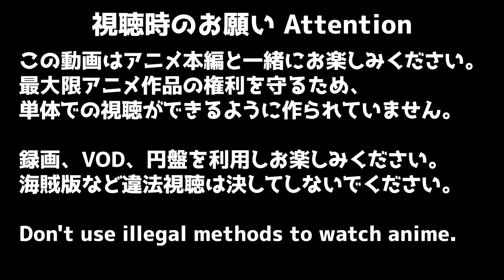明日ちゃんのセーラー服 2話 リアクション AKEBI's sailor uniform Episode2 Reaction